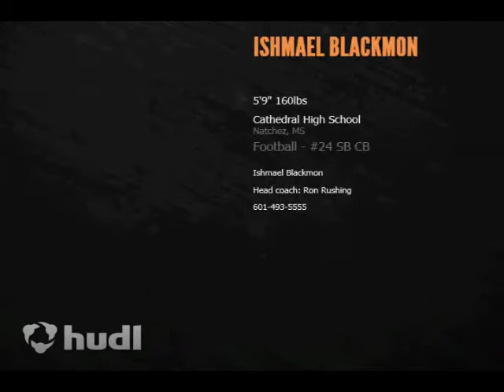Ishmale blackmon official highlight video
Ishmale Blackmon running back slot receiver and corner!